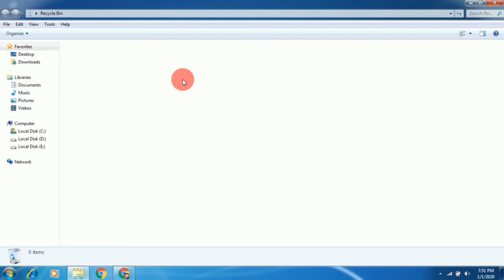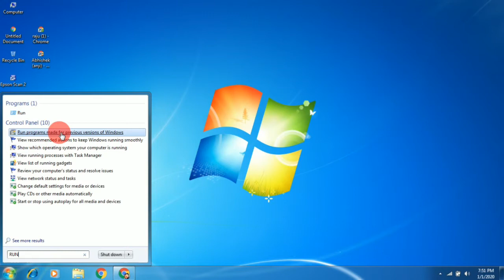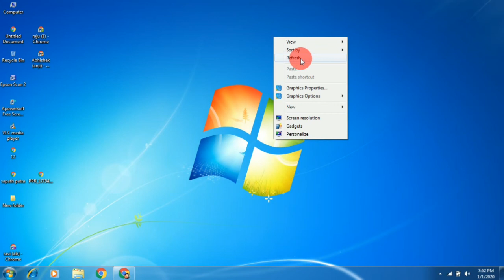How To Solve Laptop Hanging Problem | How To Start Computer Faster in Hindi| How to Speed Up Your PC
How To SolveLaptopHangingProblem | How To StartComputerFaster | How To ComputerFast in Hindi

Our other YouTube Channen -